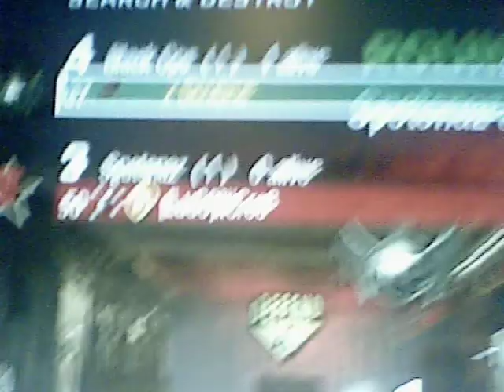x Dentyne VS. |iiCre8| 3rd map Radiation WIN